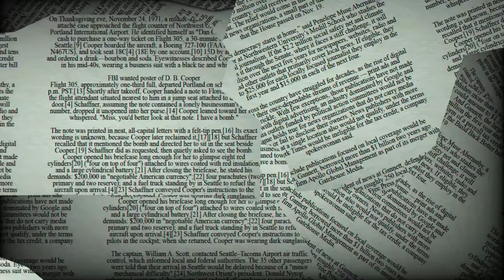♋ Cancer August 17 Daily Horoscope 😲 Be aware of...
♈ Aries (Ram): March 21–April 19
♉ Taurus (Bull): April 20–May 20
♊ Gemini (Twins): May 21–June 21
♋ Cancer (Crab): June 22–July 22
♌ Leo (Lion): July 23–August 22
♍ Virgo (Virgin): August 23–September 22
♎ Libra (Balance): September 23–October 23
♏ Scorpius (Scorpion): October 24–November 21
♐ Sagittarius (Archer): November 22–December 21
♑ Capricornus (Goat): December 22–January 19
♒ Aquarius (Water Bearer): January 20–February 18
♓ Pisces (Fish): February 19–March 20

Cancer horoscope next week,Cancer day after tomorrow,Cancer tomorrow tarot,Cancer horoscope monthly,tomorrow horoscope for Cancer,What are Cancer like in love?,What signs are compatible with Cancer?,What are the dates for Cancer?,What are Cancer good at sexually?,Why are Cancer so cold?

Cancer relationship
horoscope Cancer